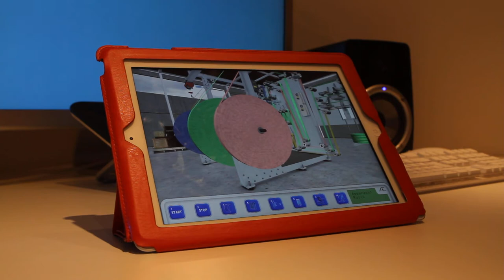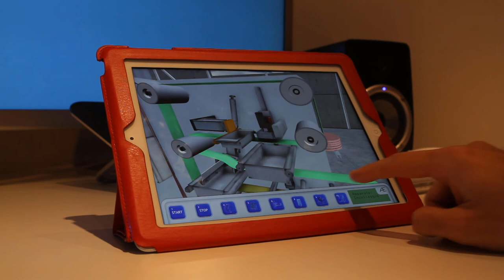APP per cartiere